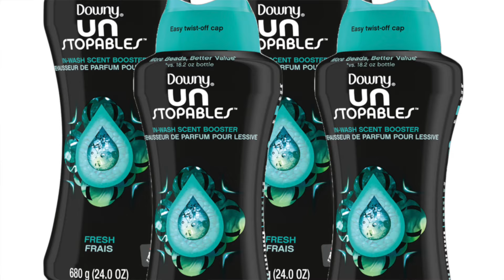20 THINGS THAT I DID OR DID NOT SPEND MY MONEY ON IN 2024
20 THINGS THAT I DID OR DID NOT SPEND MY MONEY ON IN 2024

▶️ The BIG Happy Planner ⤵️

▶️ The BIG Happy Planner Hole Puncher ⤵️

▶️ Pilot G2 Premium Gel Pens ⤵️

FETCH REWARDS - SCAN YOUR RECEIPTS FOR GIFT CARDS TO HUNDREDS OF RETAILERS